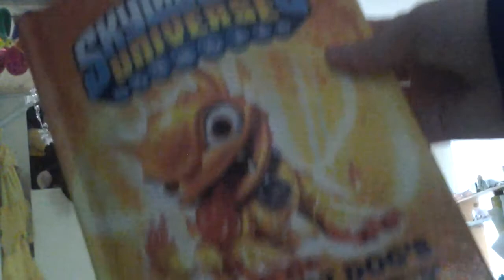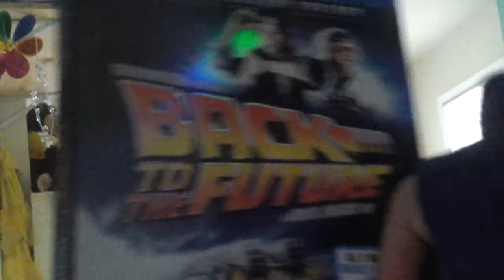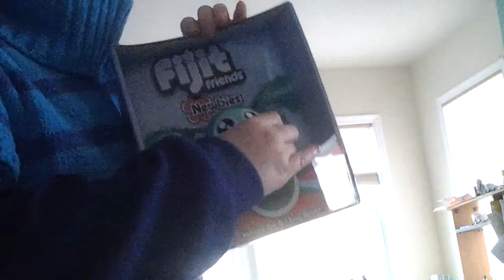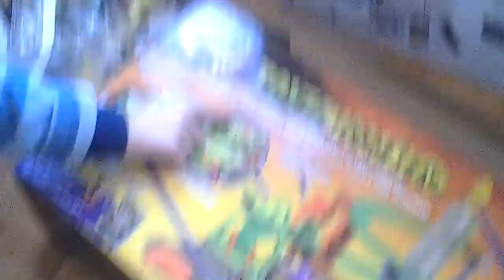Paula and Lucas' Christmas gifts